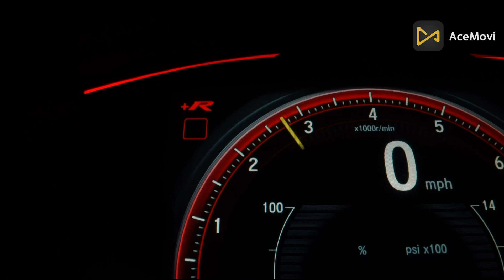what is Types of Motors used in EV?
The electric vehicle runs on a basic principle of conversion. The conversion of electric energy into mechanical energy. A motor in EV is similar to the engine in any conventional IC Vehicle. There are different types of motors available in the market. For EV, we use the following types.
1. Brushed DC Motor
2. Brushless DC Motor
3. Permanent Magnet Synchronous Motor
4. Induction Motors
5. Switched Reluctance Motors
6. Synchronous Reluctance Motor
7. Axial Flux Ironless Permanent Magnet Motor